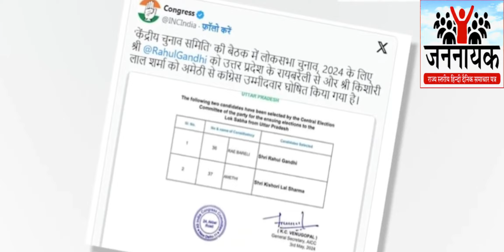अमेठी की हॉट सीट पर स्मृति ईरानी और के. एल. शर्मा के बीच होगा कड़ा मुकाबला